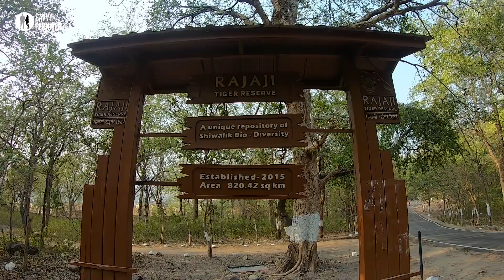Rishikesh Trip - Ram Jhula to Lakshman Jhula - Ganga Riverside Cafe - Rishikesh Tourism Part 1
Rishikesh is a beautiful destination in Uttarakhand next to Haridwar, also called Gateway to Himalayas. Its the destination for everyone, be it a holy trip, adventurous trip or just a laid back trip hopping around the cafe's around Lakshman Jhula & Ram Jhula. I stayed in a little outskirts of Rishikesh, away city rush & a peaceful stay overlooking the Ganga river & Rajaji National Park.

00:00 Introduction
0:32 Ram Jhula
3:52 Chotiwala Restaurant
4:27 Ram Jhula to Lakshman Jhula Walk & Shopping
6:18 Royal Cafe
7:06 Hotel Shantivan Inn
10:05 Riverside viewpoints
11:13 Lakshman Jhula
12:20 Ganga View Cafe